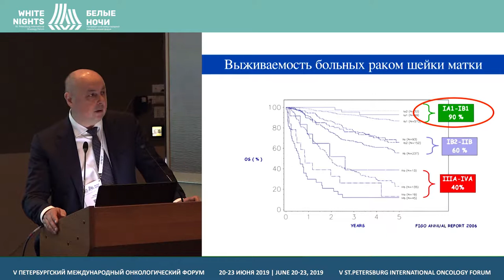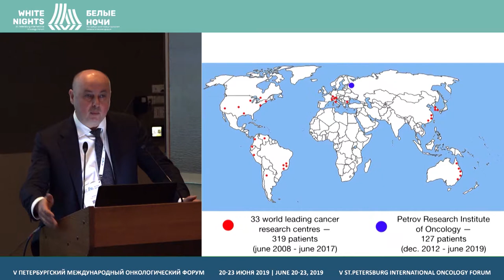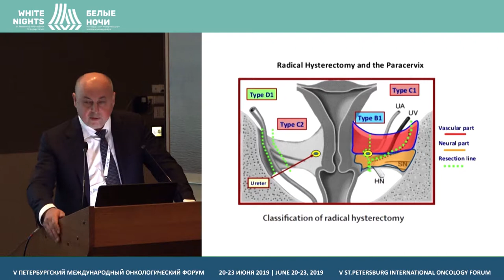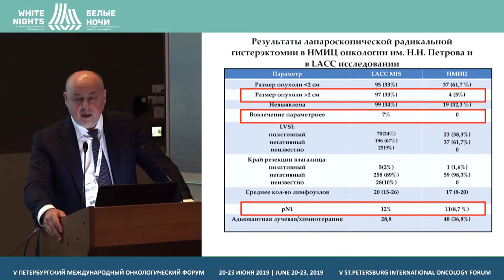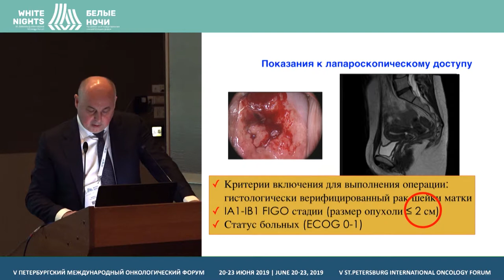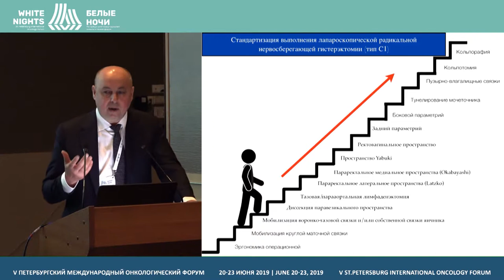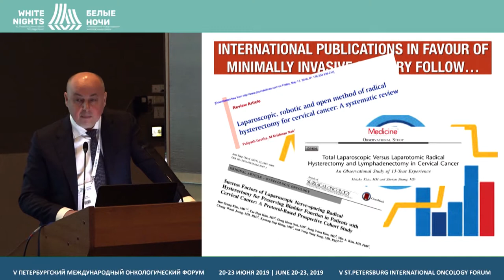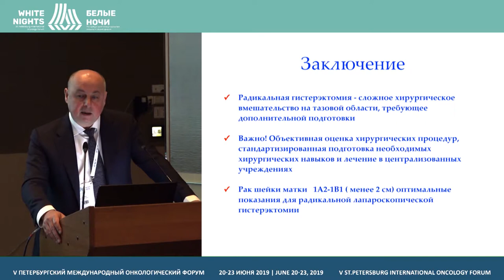Опыт лапароскопической хирургии рака шейки матки (Берлев И.В.)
Опыт лапароскопической хирургии рака шейки матки: ФГБУ «НМИЦ онкологии им. Н.Н. Петрова» Минздрава России
Берлев Игорь Виктороич, ФГБУ «НМИЦ онкологии им. Н.Н. Петрова» Минздрава России, Санкт-Петербург